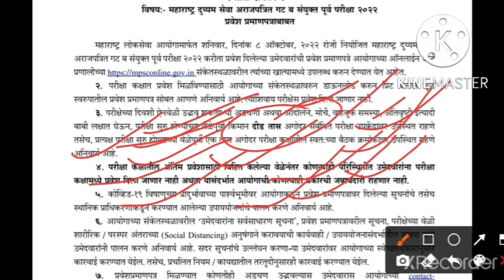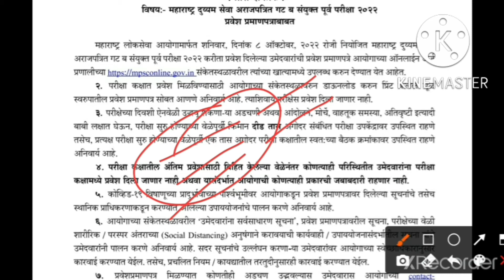महाराष्ट्र दुय्यम सेवा अराजपत्रित गट ब संयुक्त पूर्व परीक्षा 2022 ची प्रवेश प्रमाणपत्र( admit card)